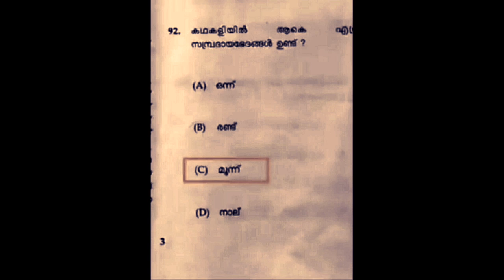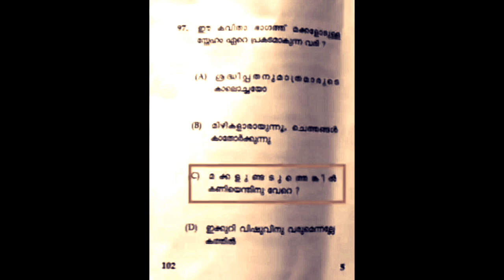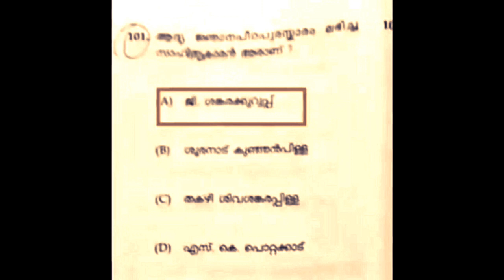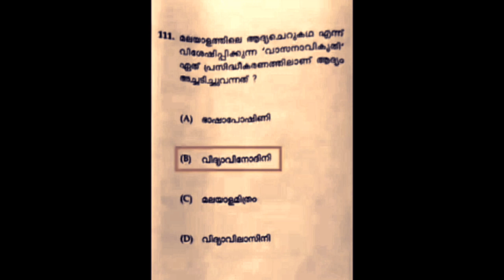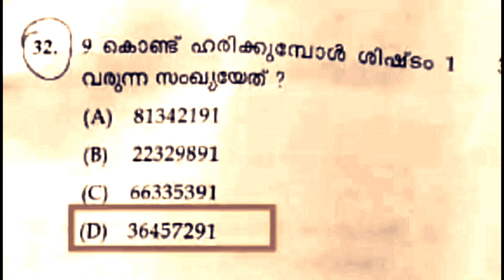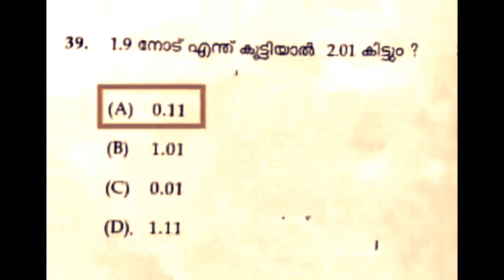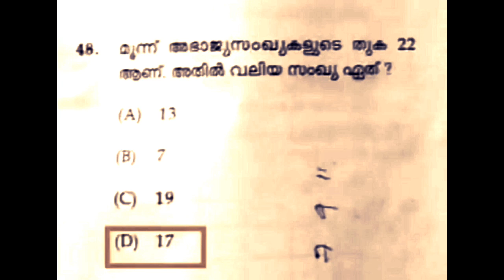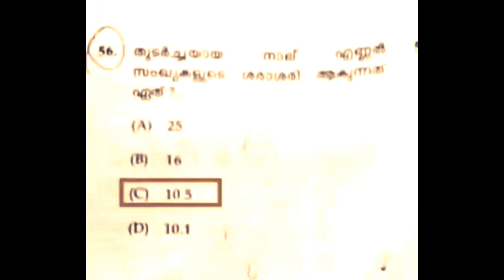KTET Answer Key 15-02-2020 Category-1 Category-2 Solved Question Paper